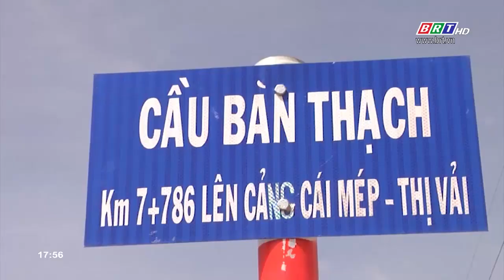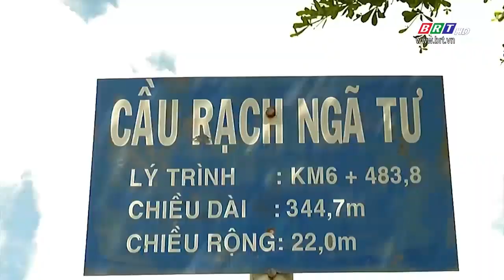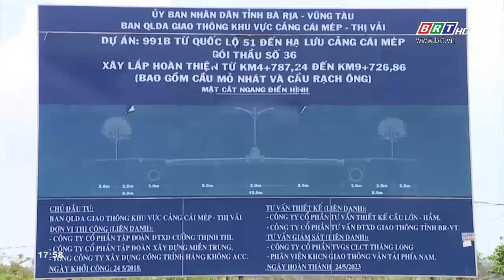Nhận diện thị xã Phú Mỹ qua những công trình giao thông